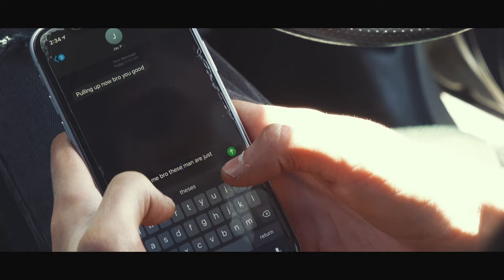Charley Wright - Situation [Music Video] | P110